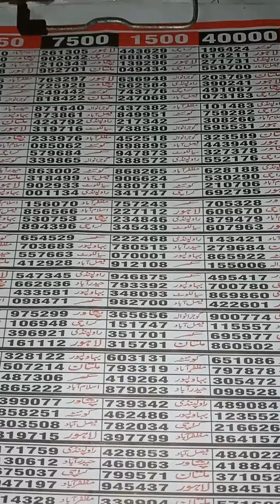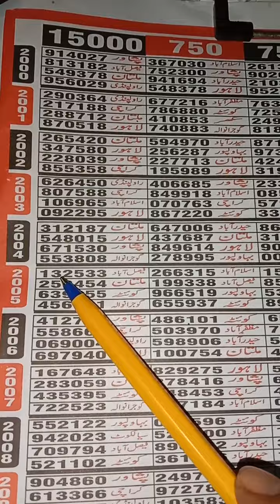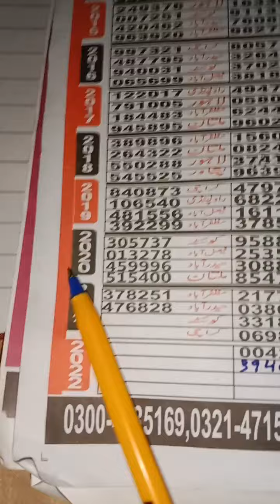Rawalpindi 1500 Link Routine 16/05/2022